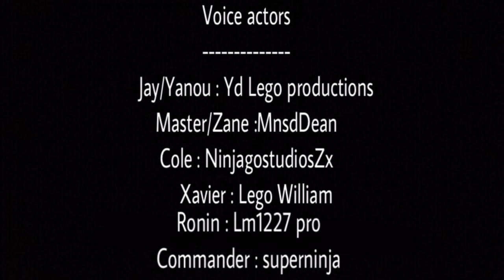LEGO Ninjago S7 - Rise of Darkness - Ep 5 : Secrets Revealed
last time on Ninjago garmadon got the crystal and now he wants to attack the city, meanwhile the Assasin and Wu find out who stopped them and that is when the Assassin  Reveals himself